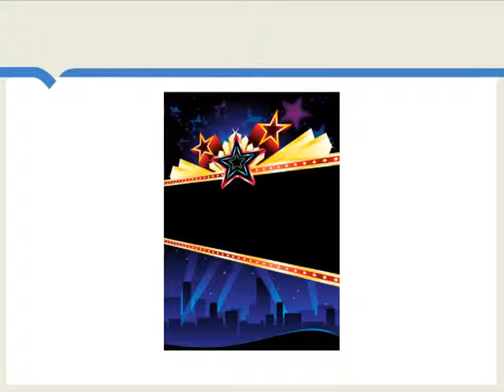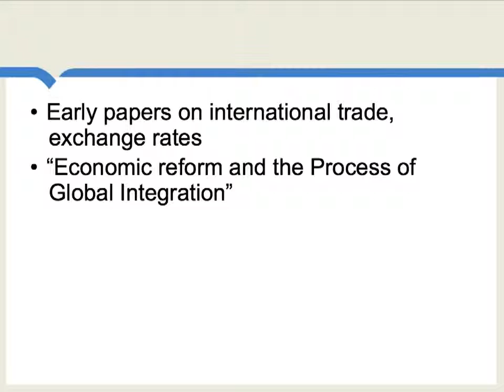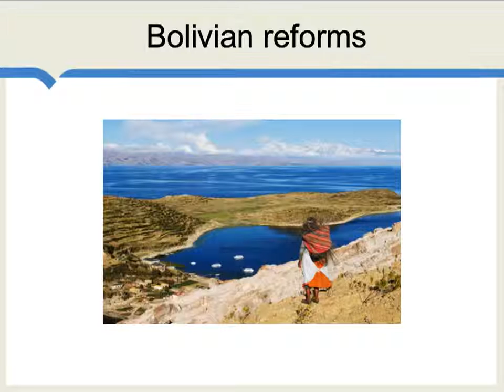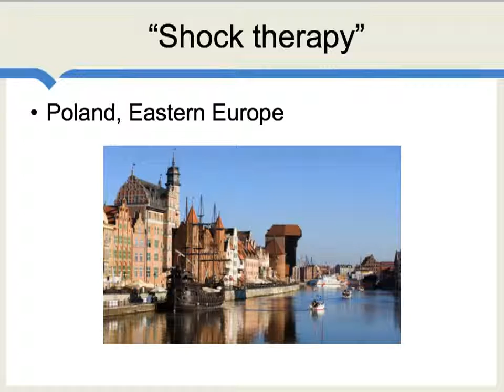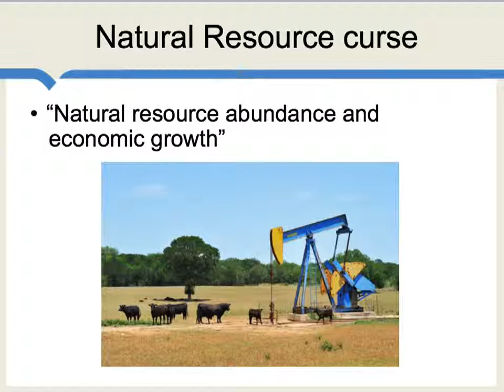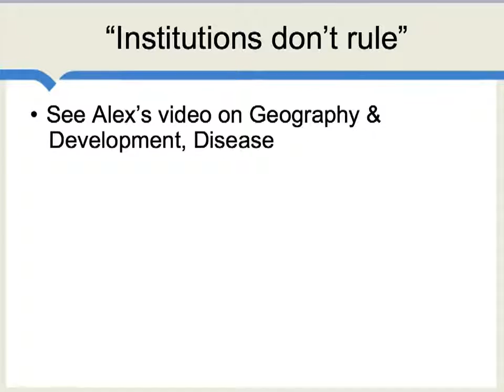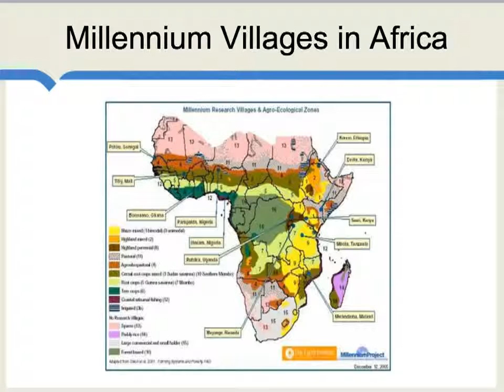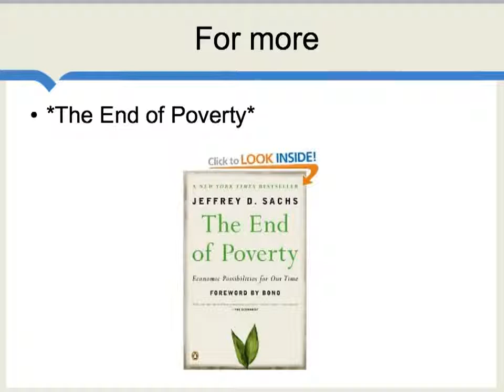Jeffrey Sachs (Optional)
Amid all the publicity and celebrity and hubbub, don't forget the value of his academic writings. He's made contributions to numerous major fields in development, and on top of that integrated it with real world practice.